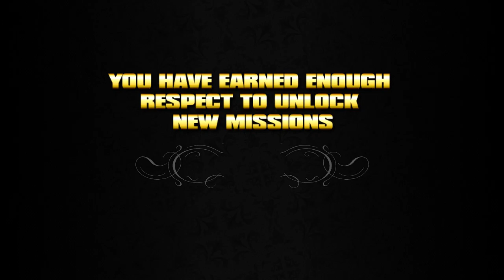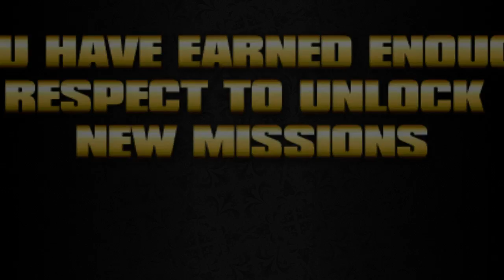Victor's Dead | Saints Row - Part 12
Well that's the end of him.